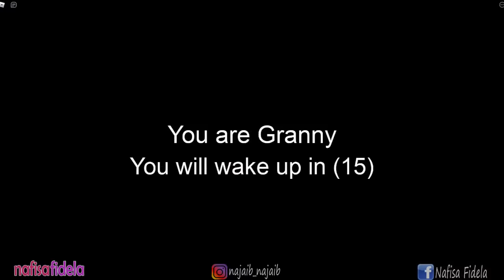NGAKAK AJIB KAGET!! NAFISA JADI GRANNY, AJIB NGACIRRR...!! GRANNY ROBLOX INDONESIA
Halo
Di channel ini, aku akan membuat video:
- Gaming

amin 🙏